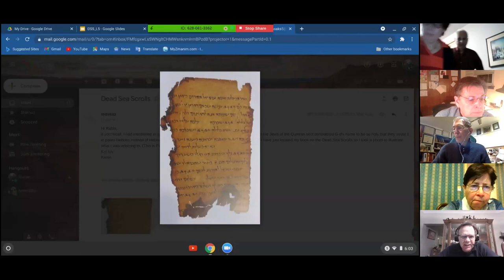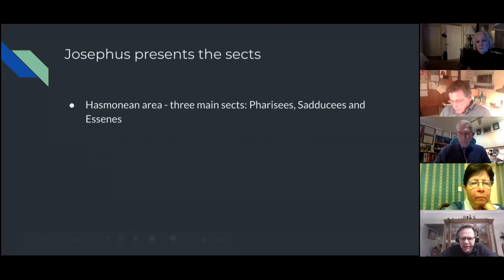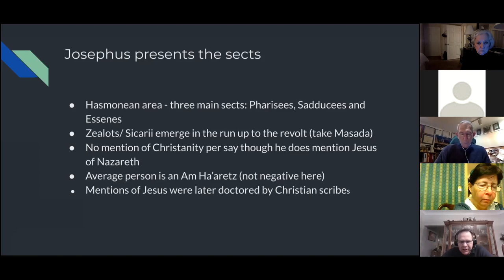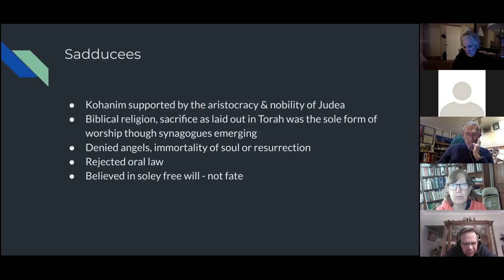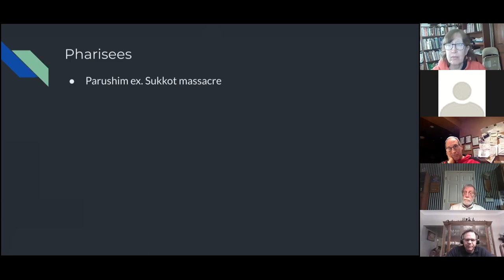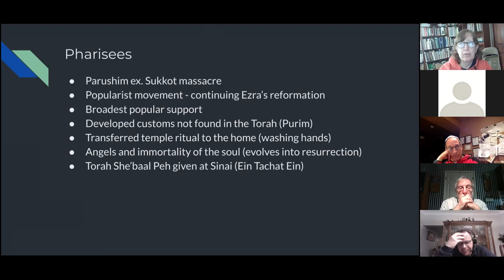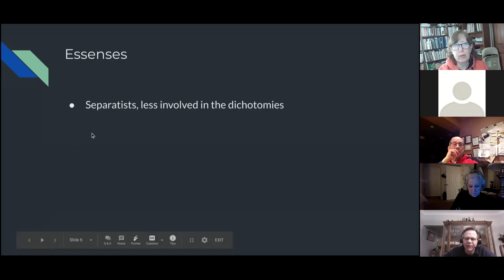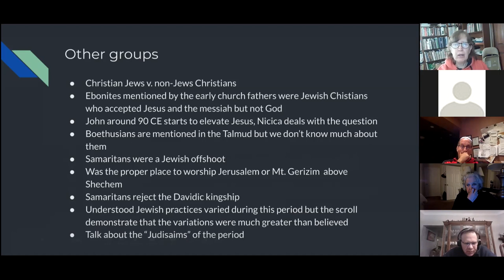Dead Sea Scrolls Lecture 5 - Sects of the Second Temple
Fith in a series of lectures by Rabbi Steven Saks on the Dead Sea Scrolls.  Recorded February 11, 2021.

The Dead Sea Scrolls provide us with an invaluable window into the Judaism of the latter Second Temple Period. This is the Judaism from which modern Judaism and Christianity were born.   This series is based on the lecture series of Professor Lawrence Schiffman: "The Dead Sea Scrolls: The Truth Behind the Mystique."